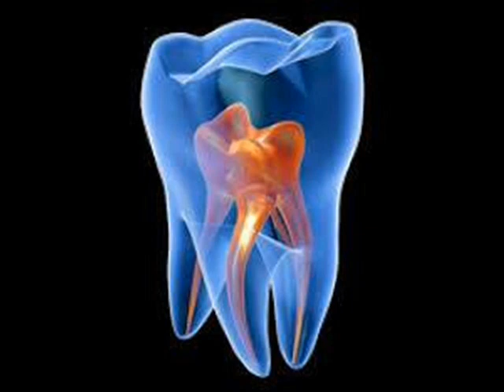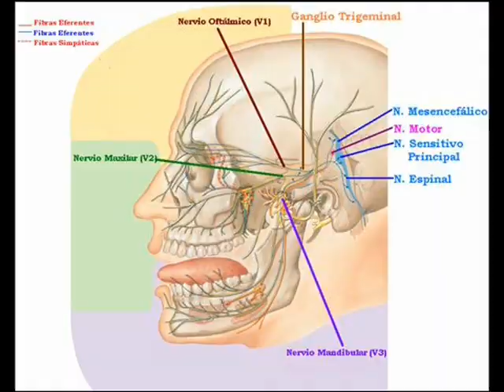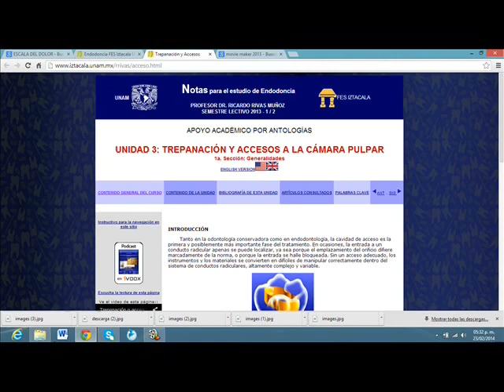Anestesia local en endodoncia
Los anestésicos locales son, en opinión de Stanley F. Malamed, los fármacos más seguros y más eficaces disponibles en toda la medicina para la prevención y el control del dolor.